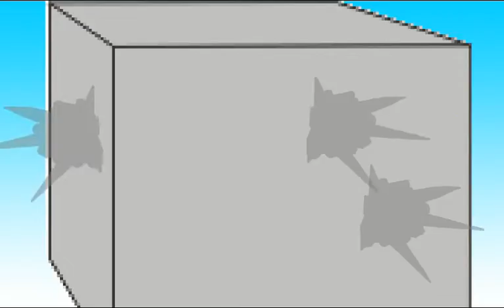Brent vs Berry pivot animator Nepali